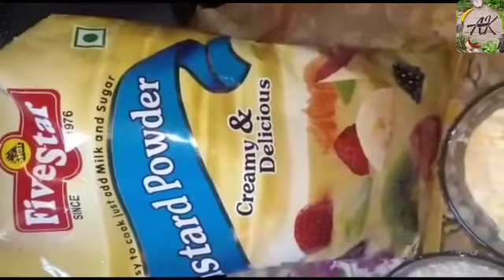कस्टर्ड रेसिपी //Custard Recipe By K Kitchen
Fruit Custard Recipe ○ super creamy Easy Dessert .